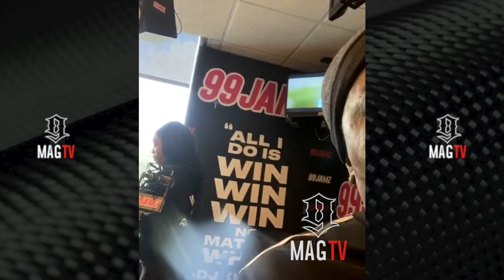Trick Daddy's "Shoe Closet" Episode Of IGTV Cribs! 👟